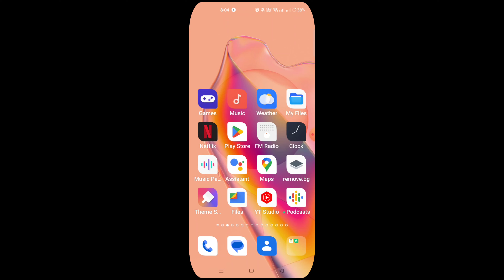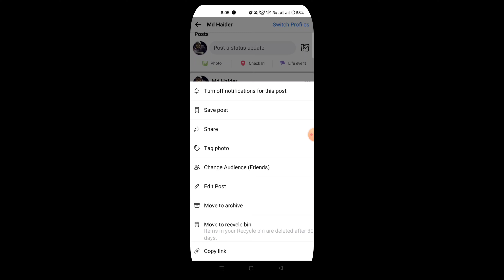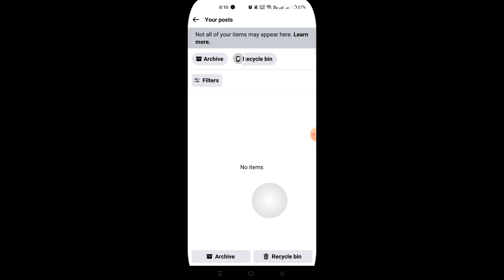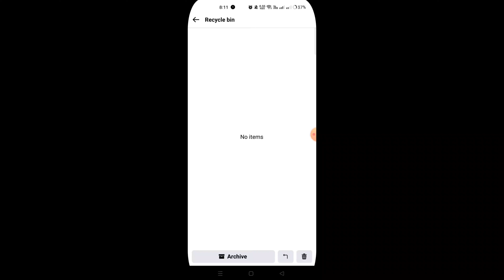কিভাবে ফেসবুক থেকে ডিলিট ফটো ফেরত আনবো | How to recover deleted photo on Facebook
আপনার ফেসবুক আইডি থেকে ডিলিট হয়ে যাওয়া ফটো এবং ভিডিও খুব সহজে ফেরত নিয়ে আসতে পারবেন।
আশা করি আজকের ভিডিওটি শেষ পর্যন্ত দেখে শিখে নিবেন কিভাবে ফেসবুক থেকে ডিলিট হয়ে যাওয়া ফটো ভিডিও ফেরত আনতে হয়

🌚 Colour : Md. Nasim